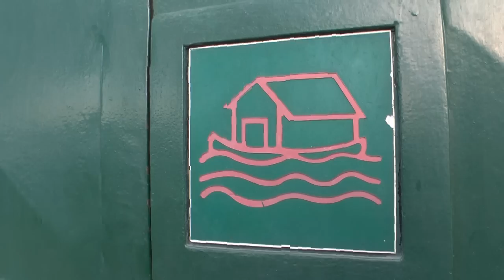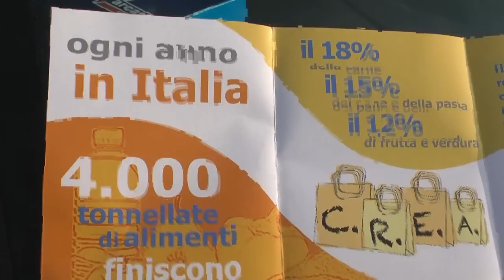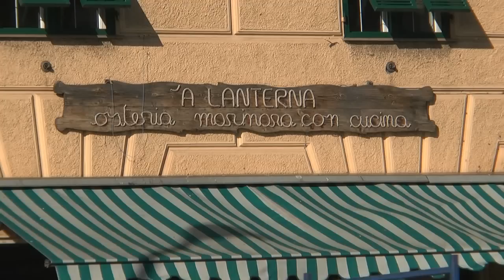Progetto CREA - Comunità di don Gallo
CREA è un acronimo che indica "Centro Recupero Eccedenze Alimentari" un progetto col fine di raccogliere le derrate alimentari, che andrebbero distrutte, selezionarle e distribuirle ai poveri.
In un periodo in cui sembra prevalere la rassegnazione ed emergono nuove povertà, la Comunità di San Benedetto al Porto, fondata da don Gallo nel 1970, si impegna in questo progetto sociale e ha incominciato e raccogliere la frutta e la verdura al Mercato Ortofrutticolo all'ingrosso di Genova Bolzaneto.
Come spiega nel video Marco Malfatto, educatore e responsabile del progetto, prossimamente la raccolta sarà estesa a supermercati e si procederà ad organizzare la distribuzione a chi ha bisogno.